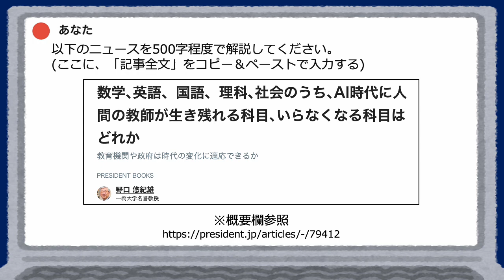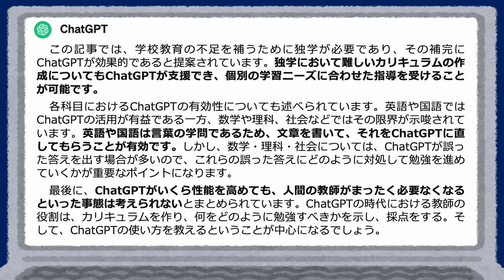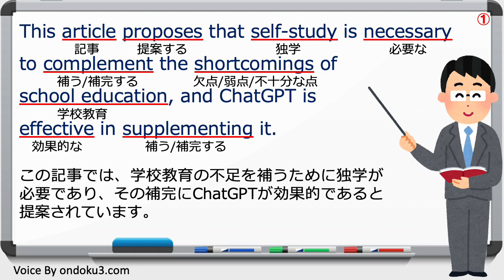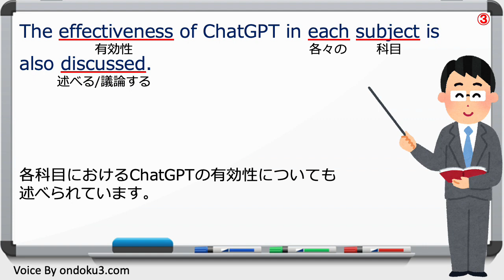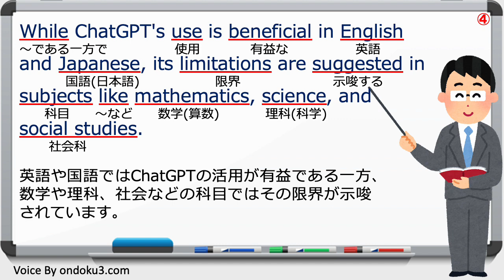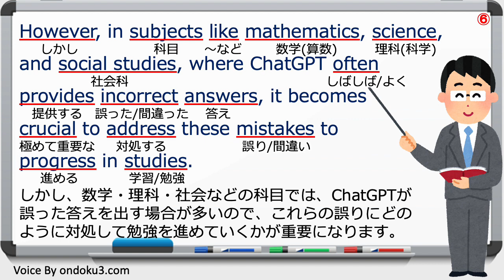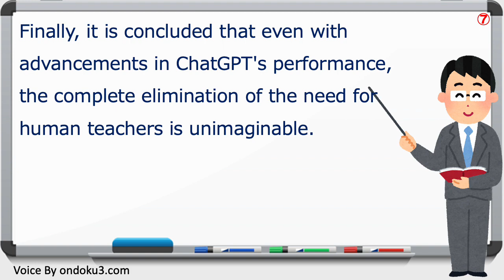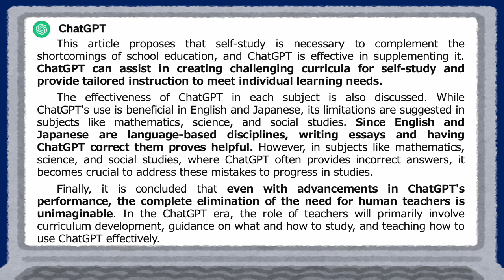【シャドーイングにおすすめ！】 最新ニュース『数学、英語、国語、理科、社会のうち、AI時代に人間の教師が生き残れる科目、いらなくなる科目はどれか（2024年3月17日）』 を英語で要約！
00:00　オープニング
00:29　日本語で要約
02:19　英語で要約
04:14　１文ずつの解説方法
05:11　１文ずつの解説(1)
07:09　１文ずつの解説(2)
09:00　１文ずつの解説(3)
10:04　１文ずつの解説(4)
11:50　１文ずつの解説(5)
13:20　１文ずつの解説(6)
15:25　１文ずつの解説(7)
17:10　１文ずつの解説(8)
19:03　まとめ
20:36　謝辞

この動画では、最新のニュースをChatGPTに要約してもらい、さらにChatGPTに英訳もしてもらって、音読さんという音声読み上げソフトを使って動画を作成し、英語独学の題材を提供していこうと思っています。

今回は、2024年3月17日(日)のニュース 『数学、英語、国語、理科、社会のうち、AI時代に人間の教師が生き残れる科目、いらなくなる科目はどれか』 をChatGPTに要約してもらい解説します。

▼ 数学､英語、国語、理科､社会のうち､AI時代に人間の教師が生き残れる科目､いらなくなる科目はどれか

▼ 関連書籍：野口悠紀雄 (著)『ChatGPT「超」勉強法』

英語の「超」勉強法！（←英語独学の参考になる書籍「超勉強法」の解説動画も、是非ご視聴ください。）